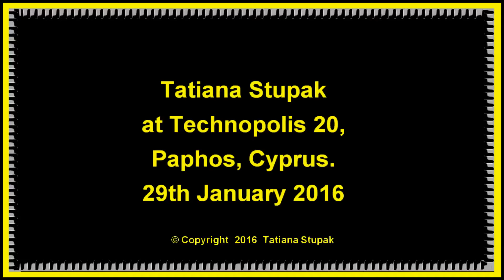Tatiana Stupak plays Liszt's Hungarian Rhapsody No.11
Recorded at Technopolis 20, Paphos, Cyprus, on 29th January 2016